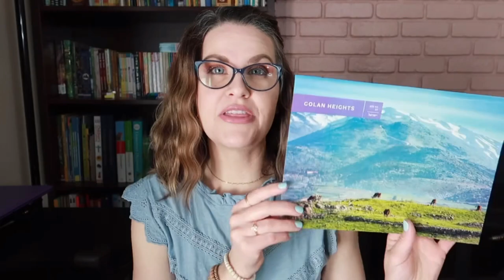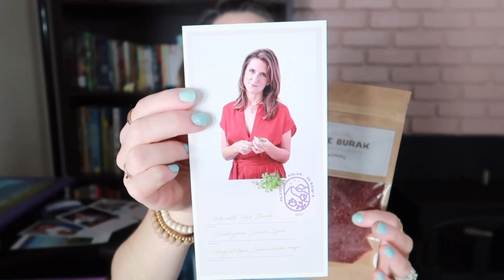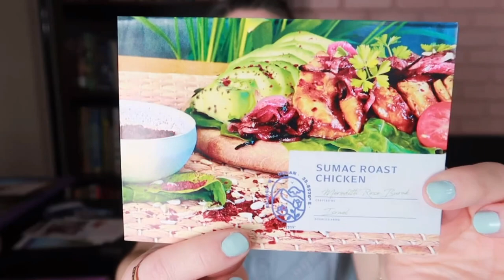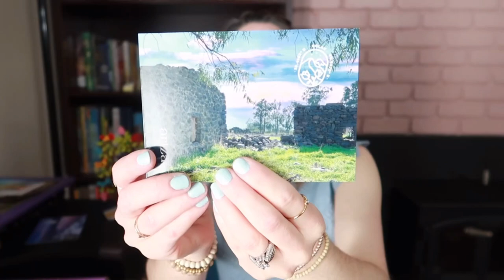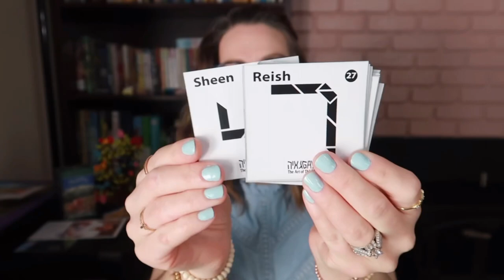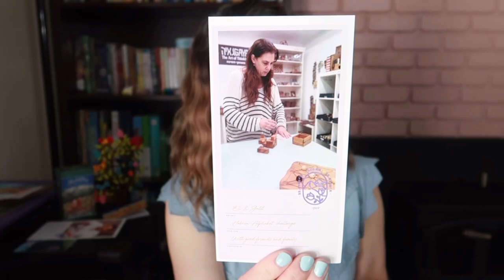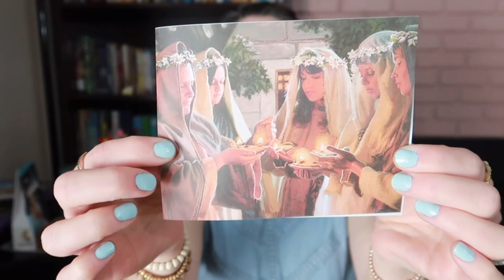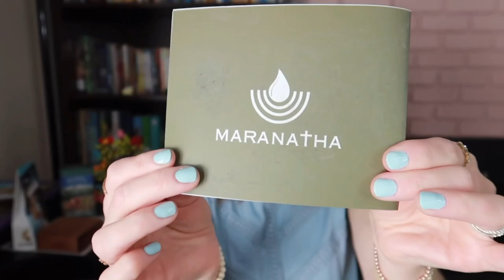Artza | Let’s hang out and unbox a little piece of the Holy Land together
Hey guys! I have something really exciting to share with you! I have recently started working with Artza and I’m here to share with you what came in my Spring box. All the beautiful things in the box are handcrafted by artisans in Israel and they are delivered straight to your doorstep. ❤️ I hope you all enjoy hanging out with me while I share all of the beautiful items from my box.

💜Like- to show this mama support

💙Comment- because I love hearing from you all

I also have a planner available for download. I have a flip through of it, if you’d like to see it.

You can download free Bible supplements.

Artza Boxes - A piece of Israel brought to your doorstep

Notgrass

NIGHT ZOOKEEPER